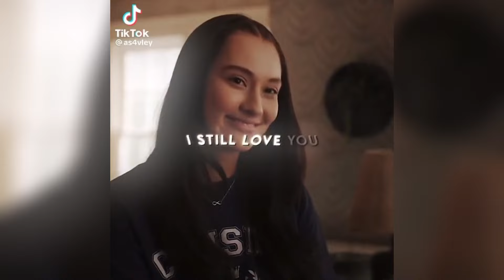The Summer I Turned Pretty Edit Compilation #5